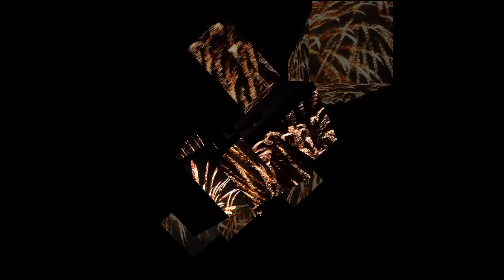Canon EOS 500D,Slideshow,Silvesterfeuerwerk 2010,Warnemünde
Hier hab ich zum ersten mal ein Feuerwerk mit meiner Canon EOS 500D fotografiert,alles Aufnahmen wurden mit dem Kit-Objektiv 18-55mm EFS-IS gemacht...viel Spaß dabei,Comments sind erwünscht.